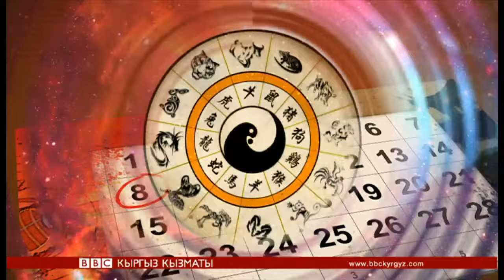Би-Би-Си жаңылыктары (8.02.16) - BBC Kyrgyz